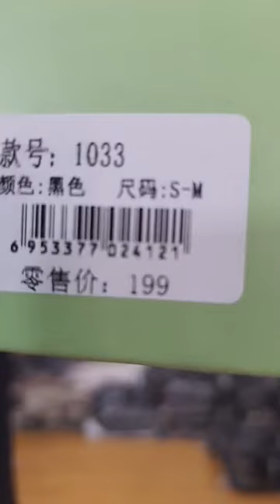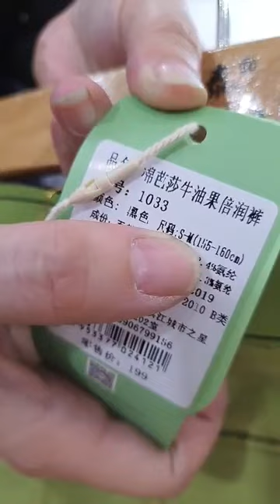💞💞💞Live 22⧸10： Shopping cuối tuần cùng em nha các chị iu ｜ By Nga BM THỜI TRANG QCCC 100s